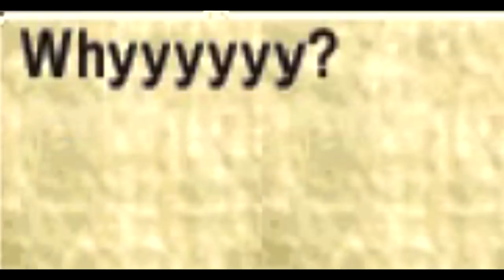Eternal Stairway - Lunatic/Classic - Fire Emblem Fates: Conquest - 17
Today in our playthrough of Fire Emblem Fates: Conquest Lunatic Classic, we back boys.

Big thank you again to Robert Admire for the new and much improved layout.

Fire Emblem Fates is the fourteenth installment in the longstanding Fire Emblem series, released in 2016 (NA/EU) for the Nintendo 3DS. These games are strategy RPGs that focus heavily on tactical thinking, and are renowned for the series staples of unique party members, permanent character death, and overall challenge.

Fire Emblem Fates is split into three distinct routes, each following Corrin as they overcome the many challenges that lie before them. Fire Emblem Fates: Conquest is generally regarded as one of the most difficult games in the series to date, due to its strong enemies and limited resources.